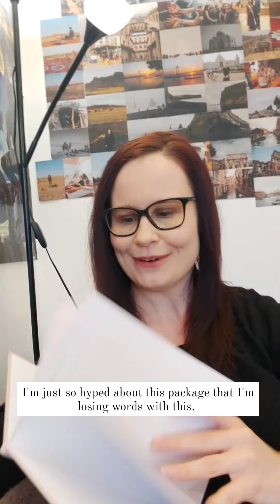Iceland elopement planning journal - Iceland elopement photographer McWhirter elopements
Your very own Iceland elopement planning journal! Not everybody wants to do elopement planning online and tracking everything can feel like a total nightmare and put stress levels too high.
We know that too well.
This book was created for you. To have guidance on your elopement planning and to take action. Planning your elopement to another country might not feel like the easiest task. By recording your thoughts and answering this workbooks questions (about the meaning of your day, building up your ceremony, ideas for the photo session and more!) your planning will become easier. The workbook is 50 pages long.

Iceland elopement package | Iceland elopement photographer | Iceland elopement planning | Iceland elopement planning 2022 | How to elope in Iceland | Iceland elopement cost | Iceland elopement planner | Iceland adventure elopement.